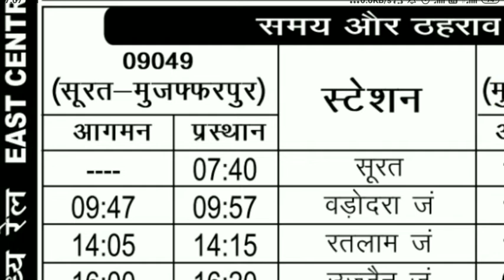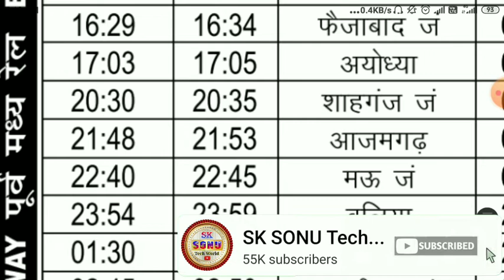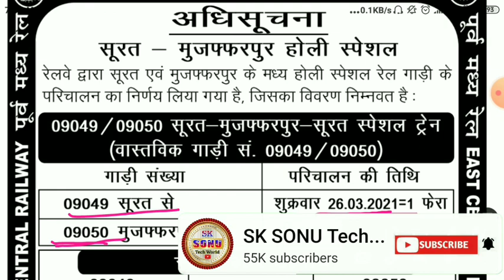सूरत से मऊ - बलिया - छपरा - मुजफ्फरपुर स्पेशल ट्रेन 2021 //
Hi

वैधानिक सूचना ---

धन्यवाद.

Sksonutechworld